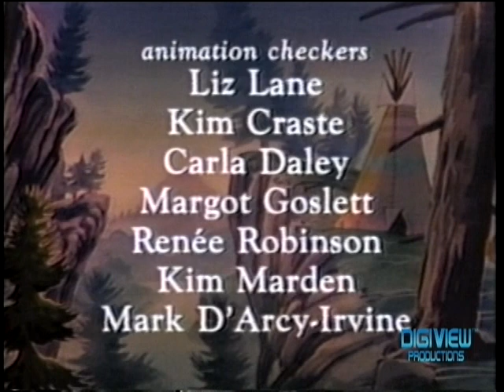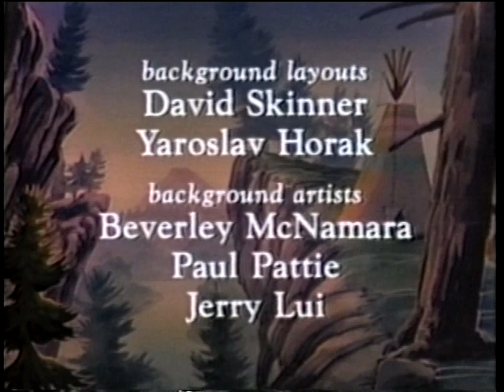The Last of the Mohicans (1987)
Released by Digiview Productions in 2005.